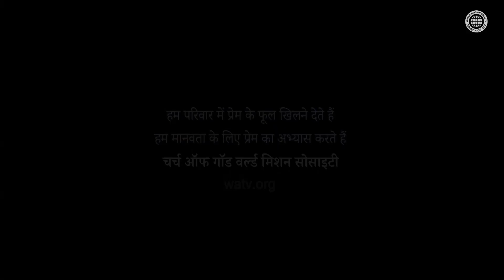गलतफहमी में न पड़ें | चर्च ऑफ गॉड, आन सांग होंग, माता परमेश्वर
तारों के प्रकाश का पत्र, “गलतफहमी,” चर्च ऑफ गॉड द्वारा अपने सांस्कृतिक मिशन के हिस्से के रूप में बनाया गया है।
एक छोटी सी गलतफहमी रिश्ते में अलगाव ला सकती है या बड़े झगड़े का कारण बन सकती है।
जब तक सच्चाई सामने नहीं आ जाती, तब तक गलतफहमी में न पड़ें।
पूरी तरह से स्थिति की दिखावट के आधार पर निर्णय लेने के बजाय, क्यों न एक कदम पीछे जाकर स्थिति की फिर से जांच की जाए?
गलतफहमियों से छिपा हुआ सच सामने आ सकता है और हमें समझने की ओर ले जा सकता है।
पार्श्व-संगीत को चर्च ऑफ गॉड नया गीत मिशन सेंटर के एक नए गीत के आधार पर बनाया और पुनर्व्यवस्थित किया गया था।

WMSCOG # चर्च ऑफ गॉड वर्ल्ड मिशन सोसाइटी सांस्कृतिक मिशन रिश्ते गलतफहमी समझ तारों के प्रकाश का पत्र # नया गीत

“रेगिस्तान में तारे” के बारे में
यह आभासी विषय चर्च ऑफ गॉड द्वारा आधुनिक समाज में रहने वाले थके हुए लोगों को आराम देने और हमारे परिवारों के अंदर प्यार को बढ़ावा देने के लिए अपने सांस्कृतिक मिशन के हिस्से के रूप में बनाया गया है।
इस चैनल पर रोजमर्रा की जिंदगी और बाइबल के वचनों पर हाथ से बने संगीतमय निबंध अपलोड किए जाते हैं।